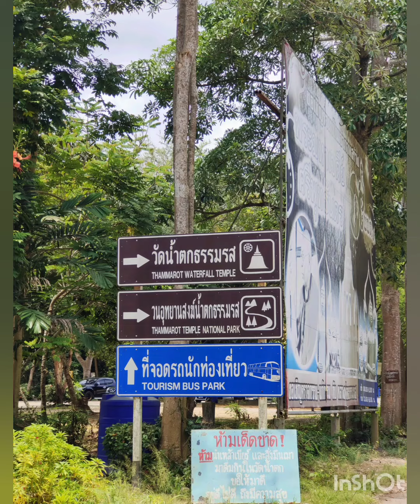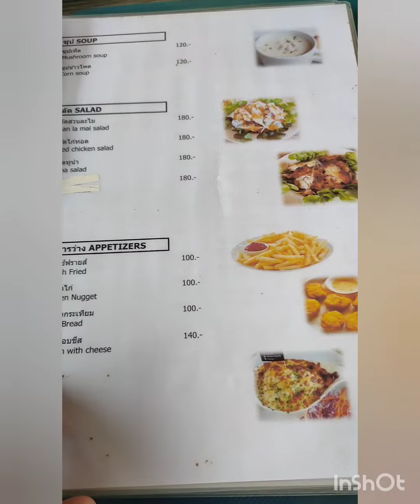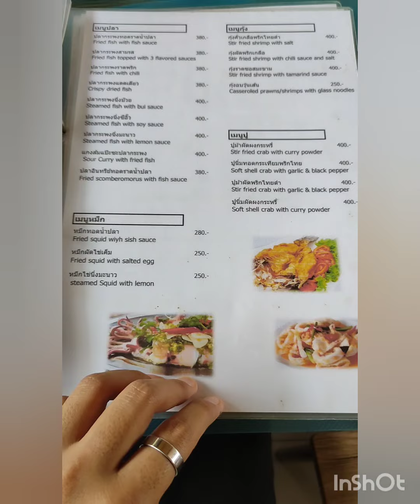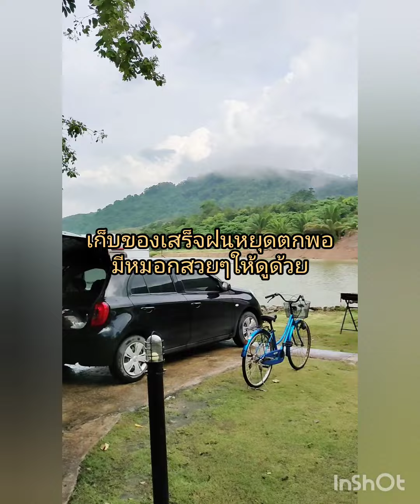ชิลล์ สไตล์ EP37 ทำบุญไหว้พระที่วัดน้ำตกธรรมรสและนอนรถบ้านครั้งแรกที่สวนละไม